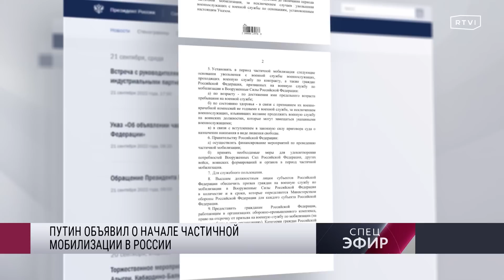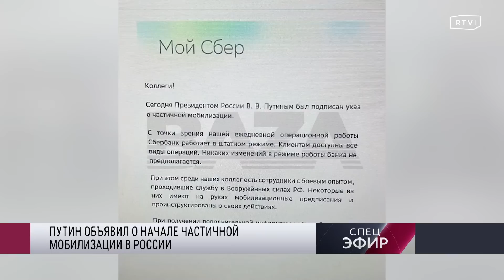Путин объявил военную мобилизацию. Шойгу назвал число погибших в армии РФ (2022) Новости Украины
Владимир Путин впервые в современной истории России объявил военную мобилизацию. Она, по заявлению властей, станет частичной: речь идет о призыве в войска 300 тысяч человек. Соответствующий указ уже подписан президентом — он обратился к россиянам в девять утра по московскому времени. Вслед за ним с разъяснениями выступил министр обороны Сергей Шойгу. Подробности — в материале RTVI.